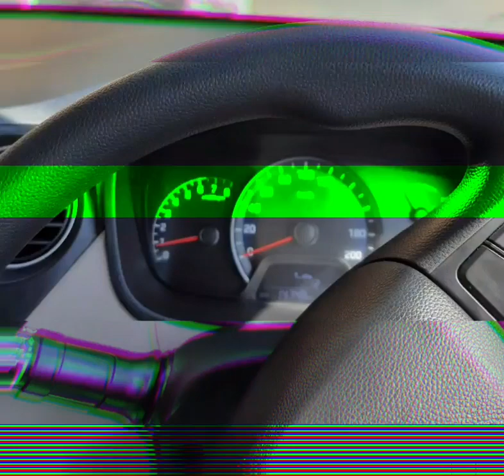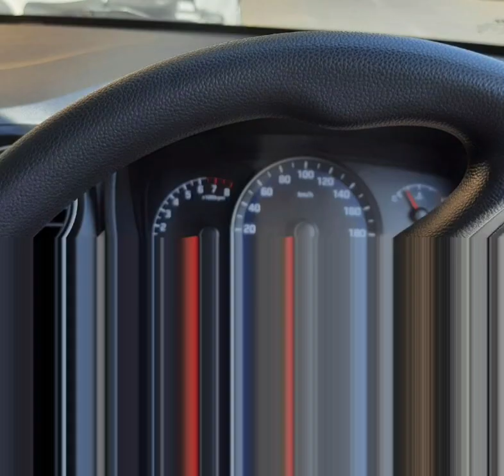Electronic vibe - first single track